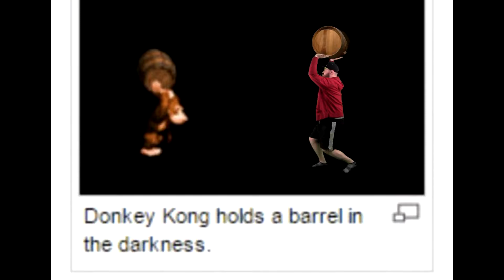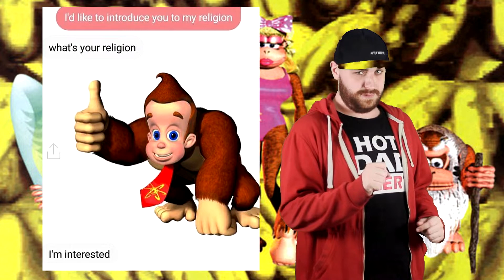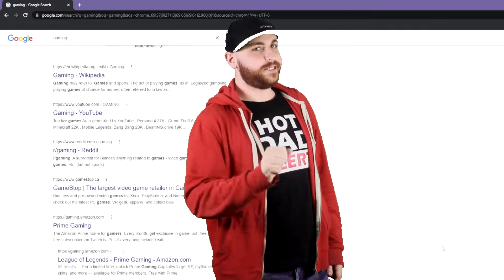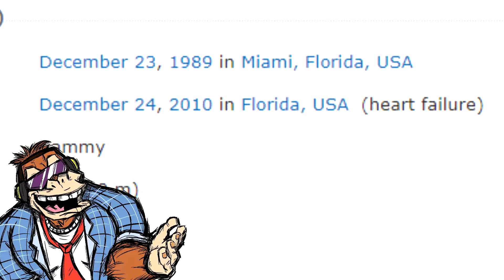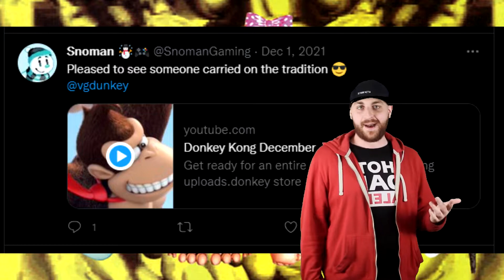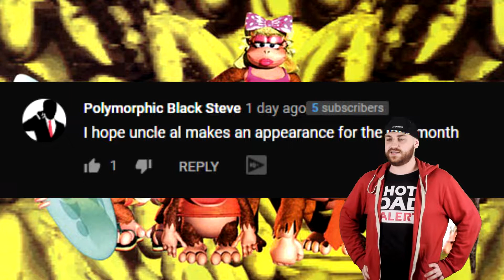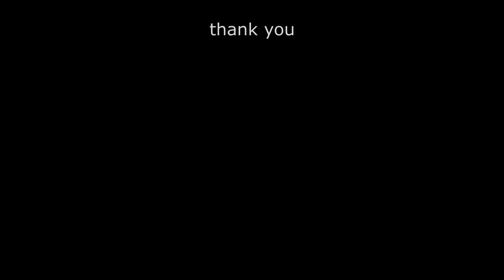Top 8 Donkey Kong Ft. UNCLE AL - Donkey Kong Month 2022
kongtinue